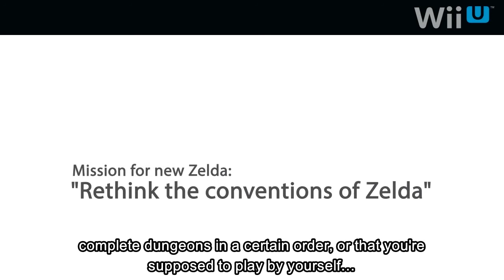Wind Waker HD Announcement - Nintendo Direct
The Legend of Zelda: The Wind Waker for the Nintendo Gamecube is being remade in HD for the Wii U.  Nintendo Direct 1/23/13